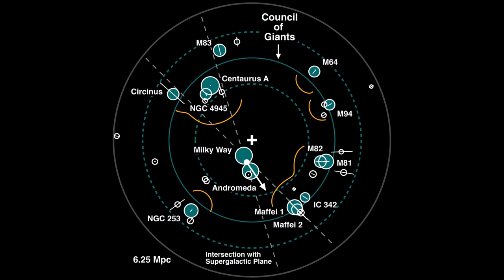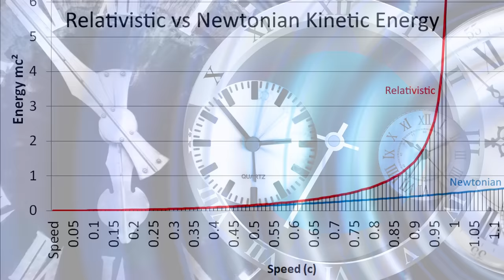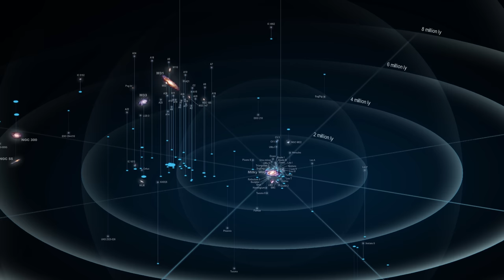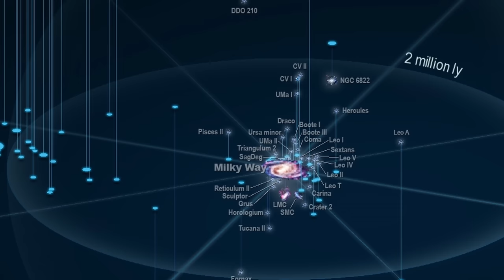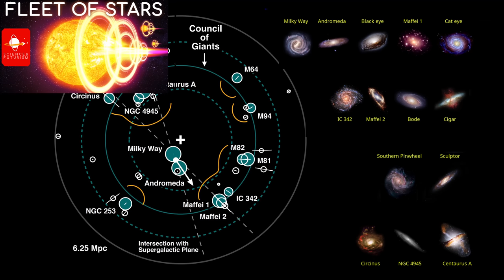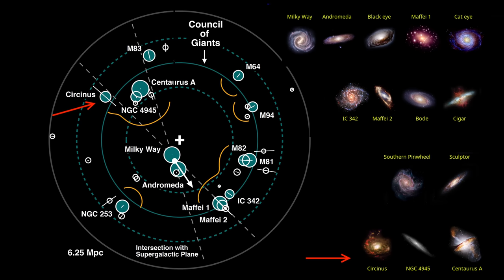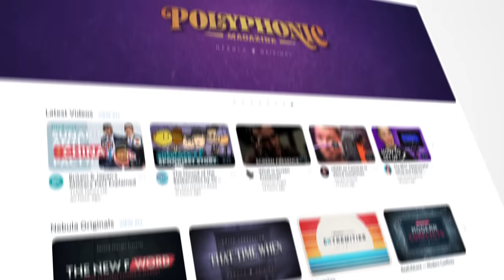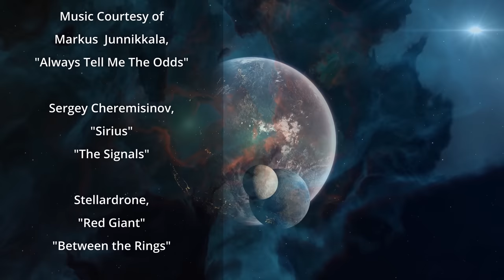Intergalactic Voyages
Far beyond our Moon and Mars and the other planets is our greater galaxy and its billions and billions of stars. And yet it is but a flyspeck compared to the enormity of the Universe beyond. Could we every voyage to these distant galaxies?

Credits:
Episode 385, March 9, 2023
Produced, Written & Narrated by:
Isaac Arthur

Editors:
Darius Said
David McFarlane
Briana Brownell

Graphics by:
Jeremy Jozwik
Ken York
LegionTech Studios

Markus  Junnikkala, "Always Tell Me The Odds"
Sergey Cheremisinov, "Sirius", "The Signals"
Stellardrone, "Red Giant", "Between the Rings",
Miguel Johsnon, "Far From Home", "So Many Stars"